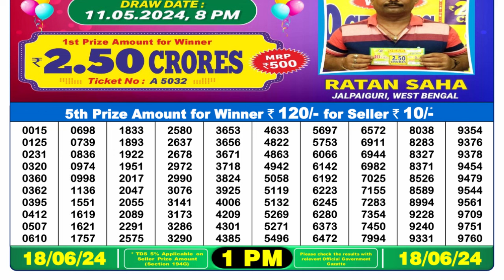Nagaland Lottery Sambad Live 1pm 18.06.24